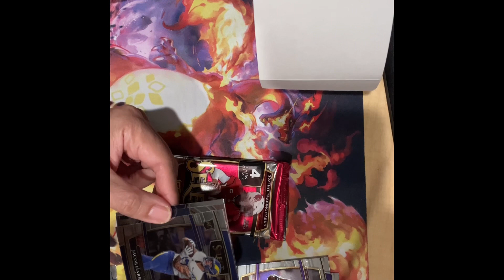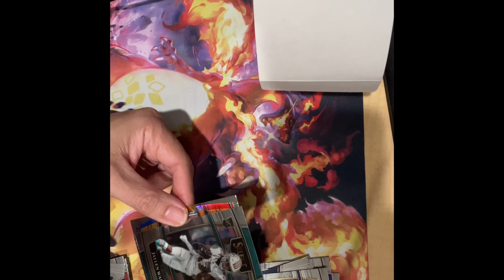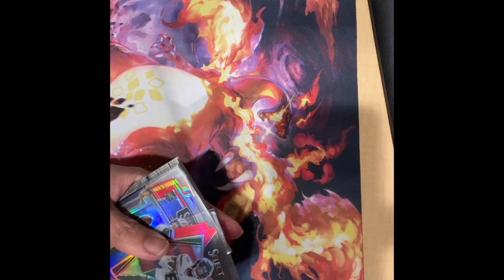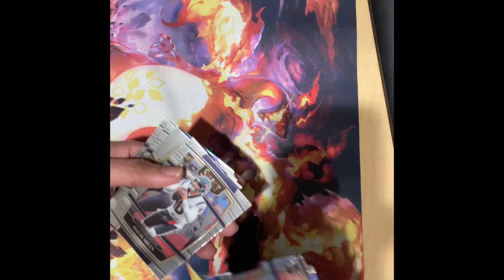2021 Panini Select Football Blaster Box| Episode #329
2021 Panini Select Football Blaster Box| Episode #329